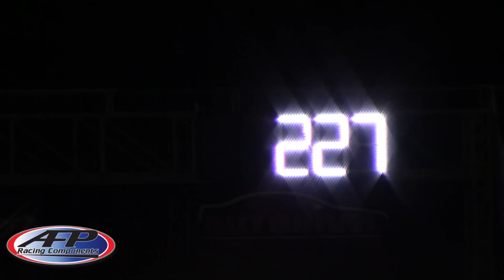CARRO TURBO ARRANCADA Uberlândia 4ª Etapa 2017 EP1